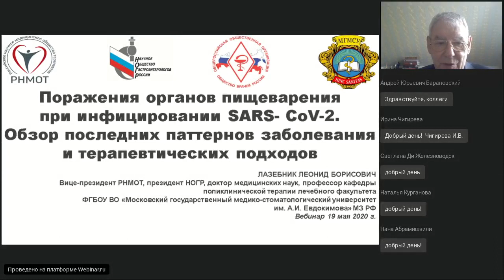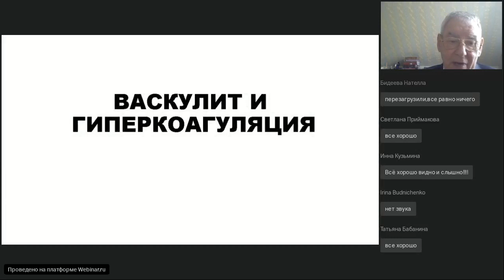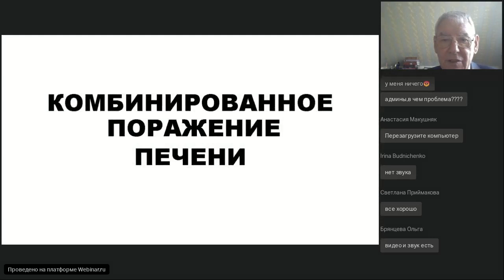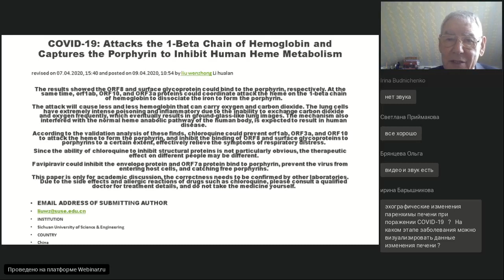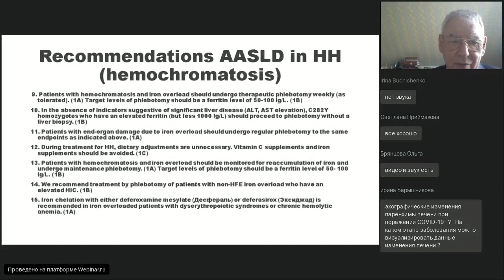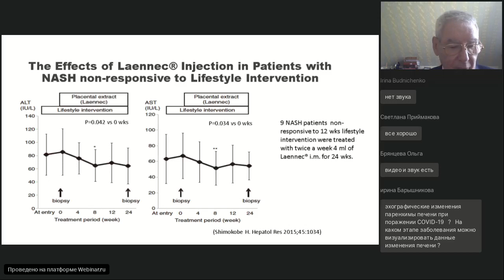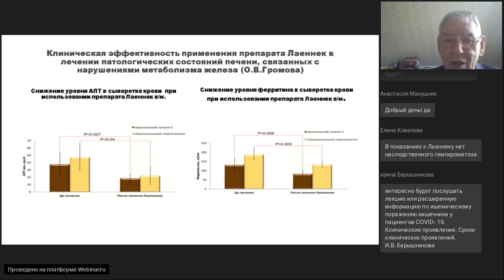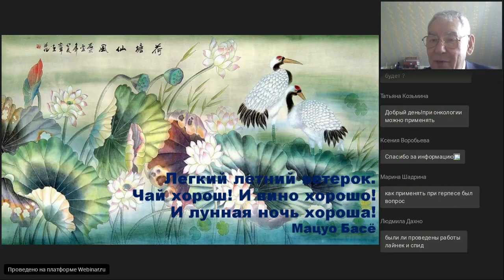Поражения органов пищеварения при инфицировании SARS- CoV-2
Вебинар проводит: Лазебник Леонид Борисович, Вице-президент РНМОТ, профессор кафедры поликлинической терапии МГМСУ, Президент Научного общества гастроэнтерологов России (НОГР), д.м.н.